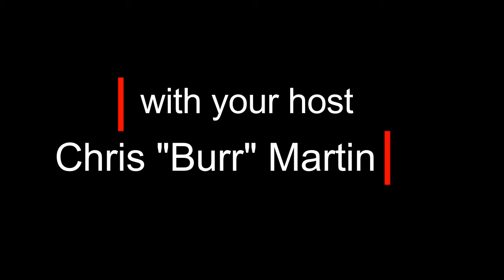Pull The Stick Out 1 Minute Reviews HOT ROD and MAGNIFICENT 7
This week I answer emails and give you TWO quick reviews on movies you should see.